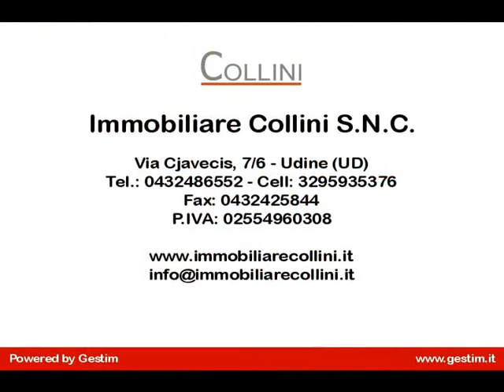Casa in linea in Vendita a Gemona del Friuli (UD)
Casa con giardino a  Gemona del Friuli -località Ospedaletto-
L'abitazione, costruita nella seconda metà degli anni ottanta, è in linea con altre due abitazioni, presenta uno scoperto pavimentato sul davanti chiuso da cancello automatico (spazio sufficiente per due autovetture) e un giardino di circa 250 mq con dipendenza uso deposito sul retro.
Internamente troviamo: piano terra con ingresso, garage, lavanderia, bagno e cantinetta.
Al piano primo soggiorno con angolo cottura, due terrazze e vano predisposto per bagno.
Piano secondo due camere, terrazza, bagno e ripostiglio.
Abitazione manutenzionata ottimamente (caldaia riscaldamento nuova) abitabile da subito.
Ottima soluzione di casa con giardino in vendita a Gemona.